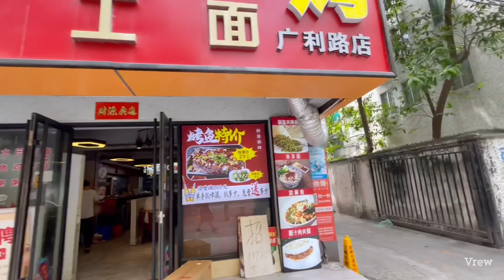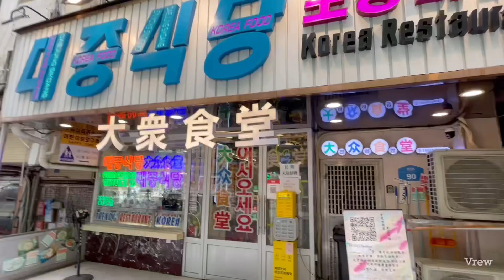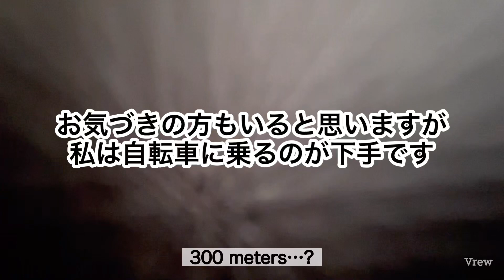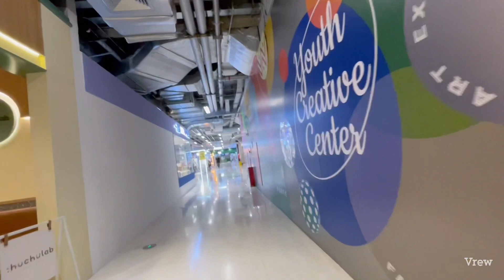#73 【中国のカフェ】 日本人駐妻おすすめ 広州の抹茶カフェ＆韓国料理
街歩き動画はこちらからどうぞ！

過去のコラボ動画はこちらから

お友達のチャンネルもぜひご覧ください😊

ライチさん🥭
⭐︎ライチさんと教えてカントン語